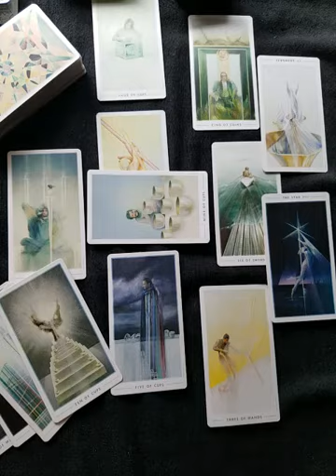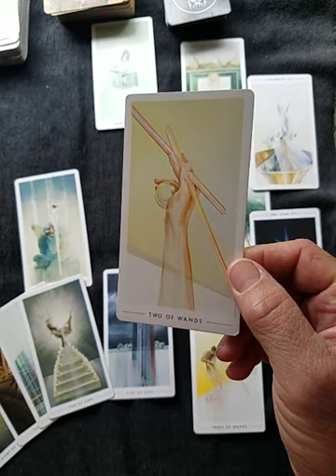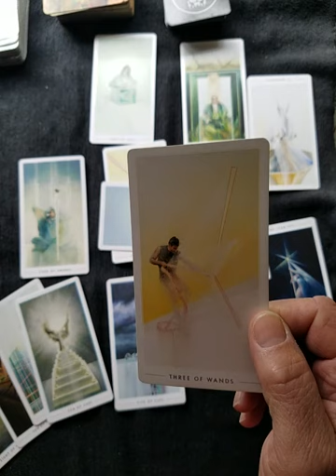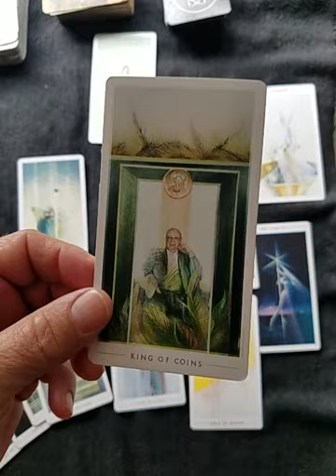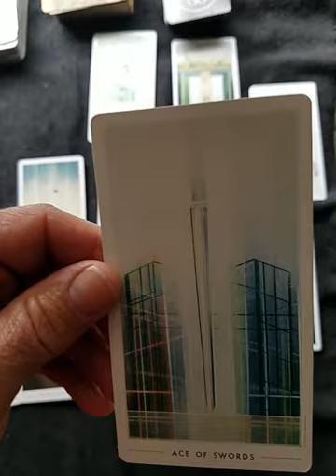head lice drug really???